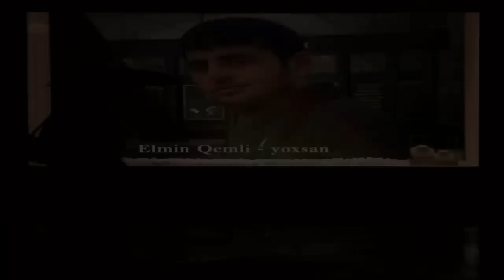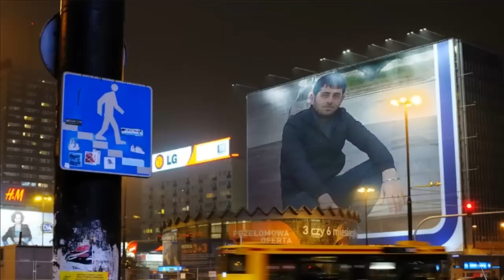Elmin Qemli - sensizem yoxsan 2013 (yeni)